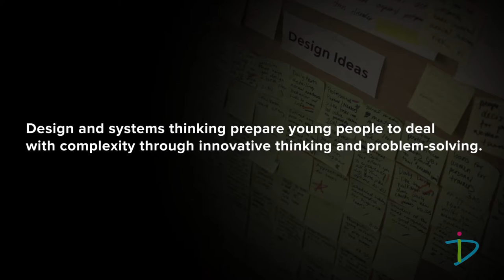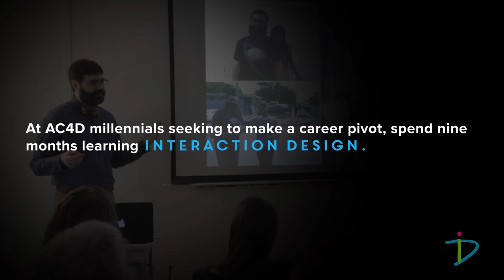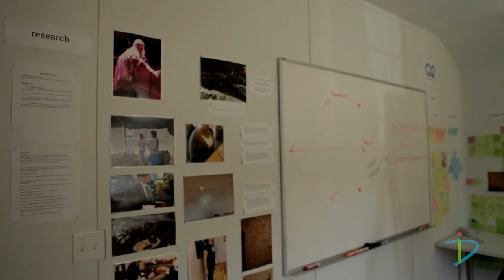AC4D, A Home for Design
People from a wide variety of backgrounds come to Austin Center for Design seeking to make a career pivot. They leave the ninth month program with a sense of autonomy and knowing how to design great products for social good.